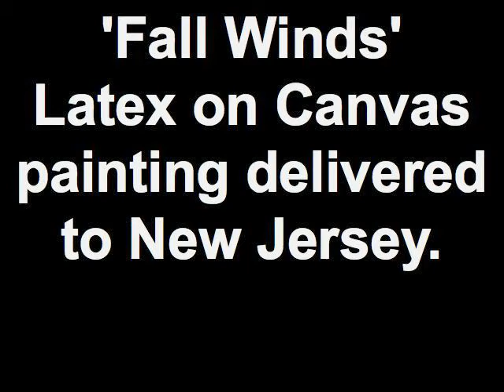'Fall Winds' Painting By Artist Julian Raven Personally delivered & hung.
'Late Fall' inspired by the Up State New York countryside at the end of the fall season.  The local area recently had a road upgrade which afforded the dramatic angles of the banks on the side of the road contributing to the dramatic angles in the painting.